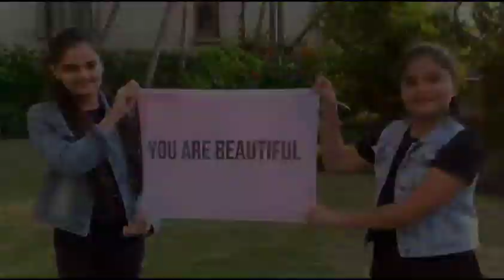Ruhanika Dhawan Dance | Ruhi Dance | Yeh hai mohabbatein